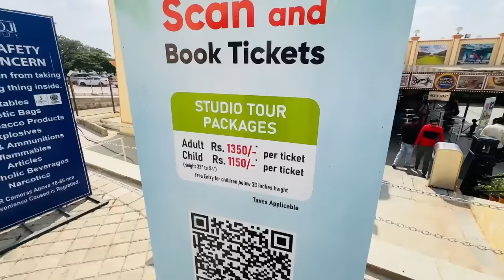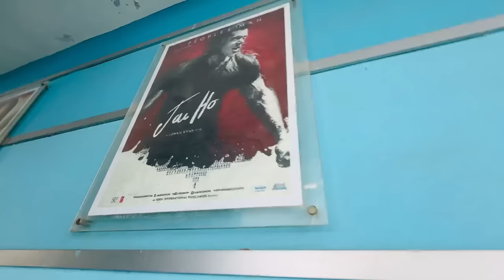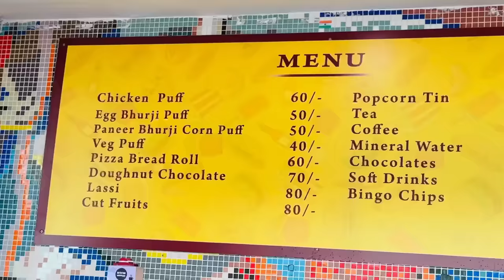Ramoji Film City me Sab log Mujhe Heroine Samajne Lage 🫣 Bindass Kavya in Ramoji Film City Tour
Ramoji film city me logo ne mnujhe heroine samaj liya bada maja aya
film city tour by Bindass Kavya and Family